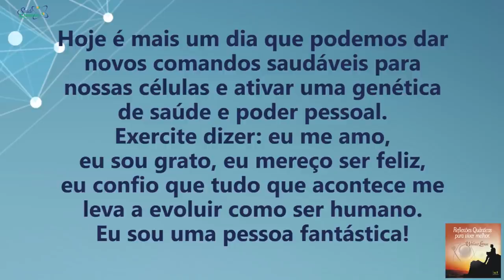Coaching Quântico 160: Saiba Ativar uma Genética de Saúde e Poder Pessoal | Wallace Liimaa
✭✭✭✭✭ Nesse vídeo abordo a importância de despertar o seu poder pessoal através da orientação da consciência e pensamento.  Assista já!